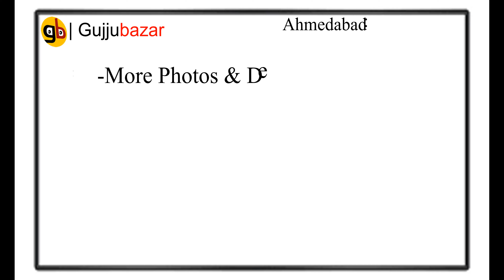Computer Tables | Surat & Ahmedabad | Gujjubazar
We provide the best quality products at very reasonable price.

Our services are provided in and from Surat and Ahmedabad only.

Welcome to GujjuBazar.

Now you can order furniture on one call or message from home. You can customise your design. We are the manufacturers.

Ahmedabad:-

Narol :- Gujju Bazar Narol
& Astodiya Bhajiya house, Gujju bazar opp ever Green Hotel Near Narol circle, lake road, Chandola, Narolgam, Ahmedabad, Gujarat 382405

Gota :- Gujju Bazar Furniture Sample House

Surat :-

Kamrej :- Gujju Bazar furniture sample house

brts bus stand, bus stand, Surat - Kamrej Hwy, near kamrej, opp. syamnagar, Shyamnagar, Kamrej, Gujarat 394185

Palanpur(Surat) :- Gujju Bazar Furniture Mall

Near International Stadium, Gaurav Path Shavion Shopping Paradise, Palanpur, Surat, Gujarat 395009

Unn(Surat) :- Gujjubazar

Welcome to GujjuBazar.

Ahmedabad:-

Surat :-

Unn(Surat) :- Gujjubazar